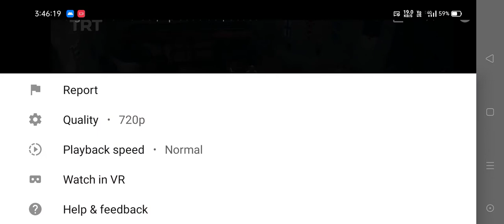Turgut sad video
The hit Turkish drama show from TRT, Ertugrul Ghazi, is now available in Urdu, dubbed by PTV | Pakistan Television

Corporation Limited.